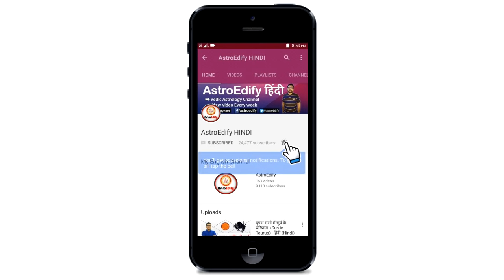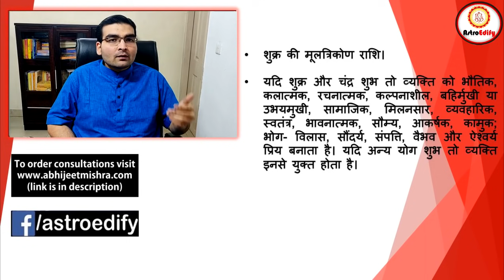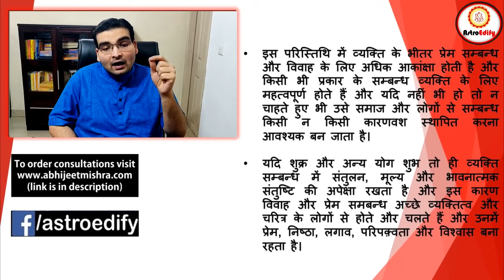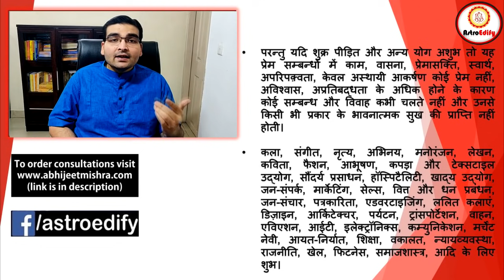तुला राशि में शुक्र के परिणाम (Venus in Libra) | ज्योतिष (Vedic Astrology) | Hindi (हिंदी)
Namaskar,

This video is based on venus in libra (tula rashi mein shukra) in vedic astrology (Jyotish).